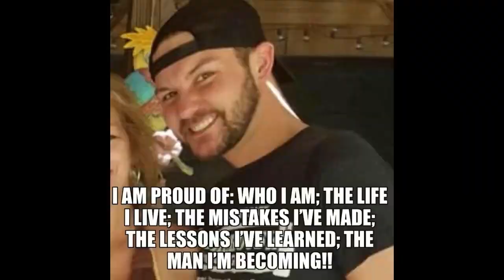Patrick's Dirty 30th